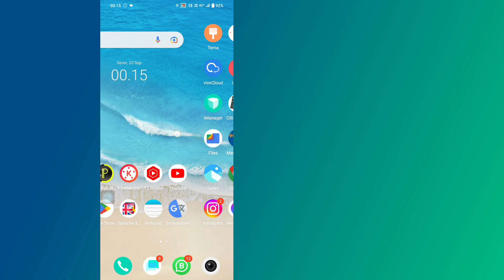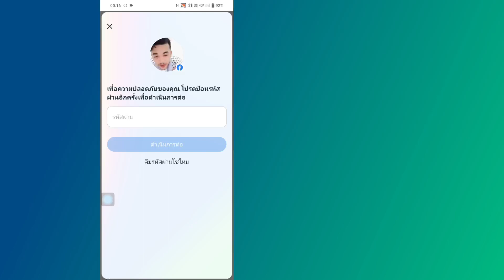วิธี ปิดเฟส ชั่วคราว (2024 ล่าสุด)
วิธี ปิดเฟส ชั่วคราว (2023 ล่าสุด)

ในวิดีโอนี้ เราจะพูดถึงวิธีการ วิธี ปิดเฟส ชั่วคราว (2023 ล่าสุด)
 หากต้องการปิดใช้งานบัญชี Facebook ของคุณชั่วคราว ให้ทำตามขั้นตอนเหล่านี้:

 1. เปิดหน้า Facebook บนอุปกรณ์ของคุณแล้วลงชื่อเข้าใช้บัญชีของคุณโดยใช้อีเมลและรหัสผ่านที่ลงทะเบียนไว้

 2. หลังจากเข้าสู่ระบบบัญชีของคุณ คลิกเมนูลูกศรลงที่มุมขวาบนของหน้าจอ

 3. จากนั้น คลิกที่ตัวเลือก "การตั้งค่าและความเป็นส่วนตัว" และเลือก "การตั้งค่า"

 4. ในหน้าการตั้งค่า คลิก "การปิดใช้งานและการลบออก"

 5. ในส่วน "การปิดใช้งานบัญชี" คลิก "เปลี่ยน" ทางด้านขวา

 6. จากนั้นเลือกตัวเลือก “ปิดใช้งานบัญชีชั่วคราว” และทำตามขั้นตอนที่จำเป็นเพื่อดำเนินกระบวนการปิดใช้งานบัญชีให้เสร็จสิ้น

 หลังจากปิดการใช้งานบัญชีของคุณ ข้อมูลและเนื้อหาของคุณจะยังคงอยู่ใน Facebook แต่ผู้อื่นจะไม่สามารถเข้าถึงได้  คุณสามารถเปิดใช้งานบัญชีของคุณอีกครั้งได้ตลอดเวลาโดยเข้าสู่ระบบด้วยอีเมลและรหัสผ่านของคุณ

 กับฉันครับ โปรดดูวิดีโอสอน
 หวังว่านี่จะเป็นประโยชน์และฉันหวังว่าคุณจะเข้าใจและขอขอบคุณสำหรับการดูวิดีโอนี้

 ดนตรี
 ห้องสมุด YouTube